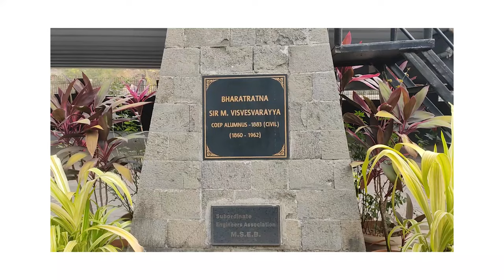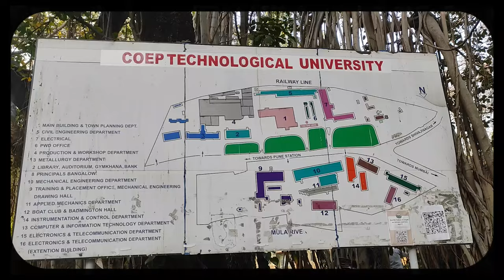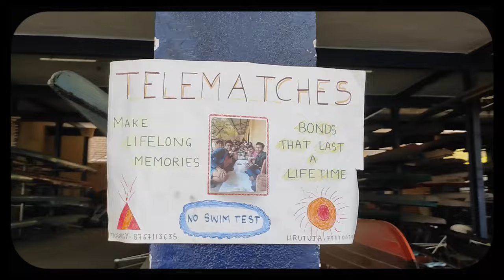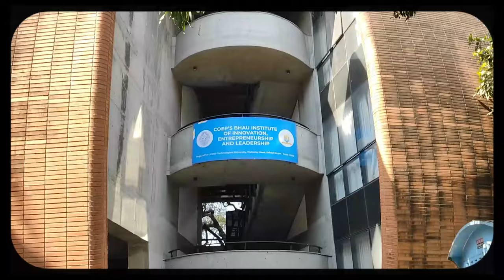COEP Campus Tour | My College | Engineering | Pune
Hey everyone, in this video we are doing the campus tour of College of Engineering, Pune. This is the third oldest engineering college in Asia and it is indeed architectural heritage of Pune.

About Me: I am Yogesh Katre, a final-year engineering student at the College of Engineering, Pune (COEP). Along with that, I am doing photography and editing as my hobby with 2+ years of experience.

With this channel, I'll be documenting my life and telling you the stories with a pinch of cinematic visuals. This will include my college life, travel stories, and some daily life vlogs. I am a curious kid who wants to explore the world and loves to capture and document the stories around me.